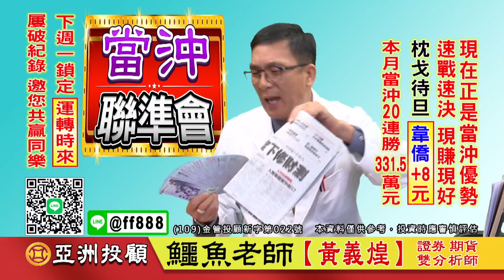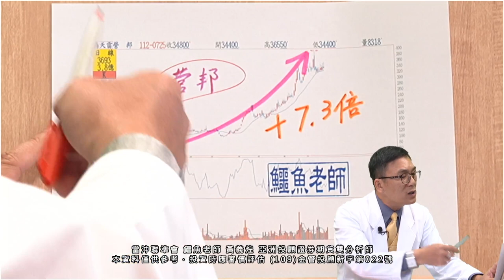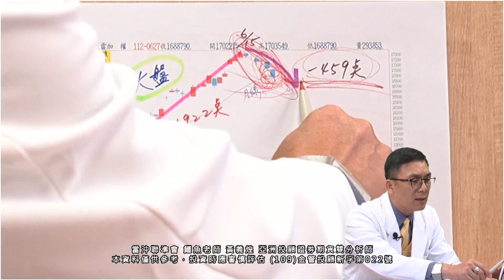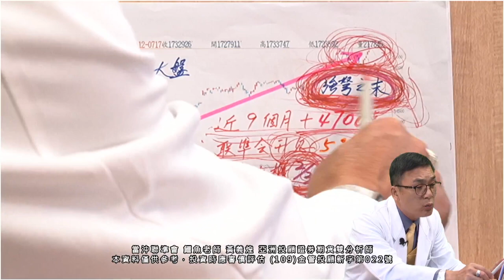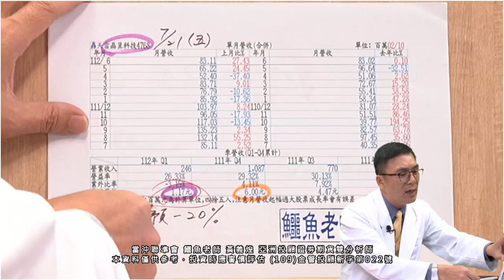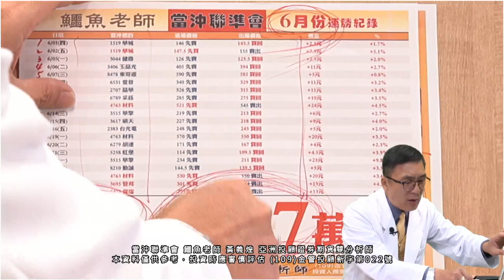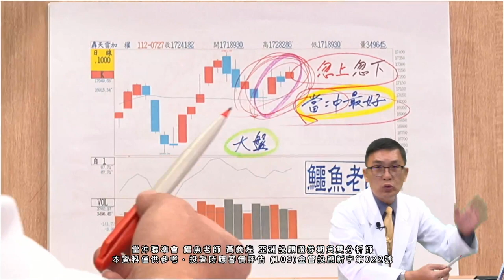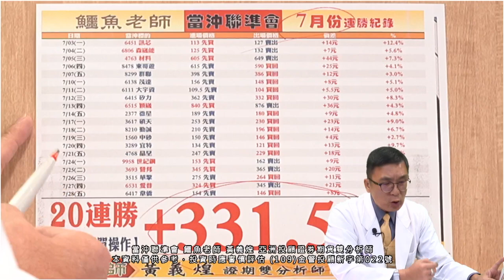20230728 2330 鱷魚老師 黃義煌 當沖聯準會【現在正是當沖優勢 速戰速決 現賺現好】